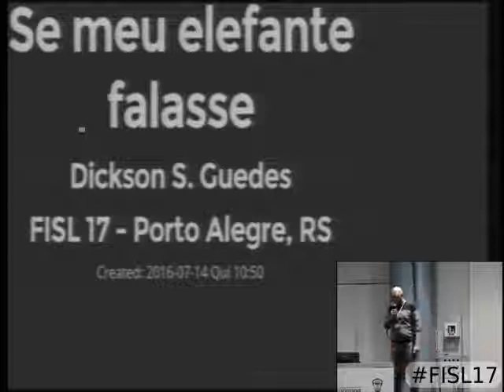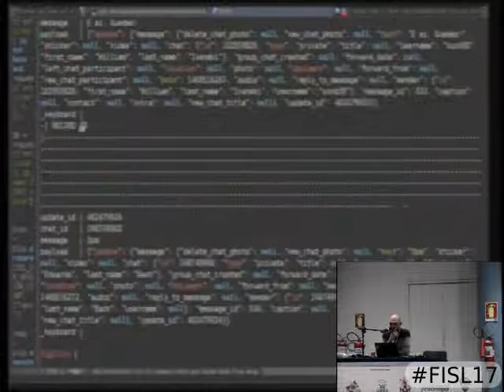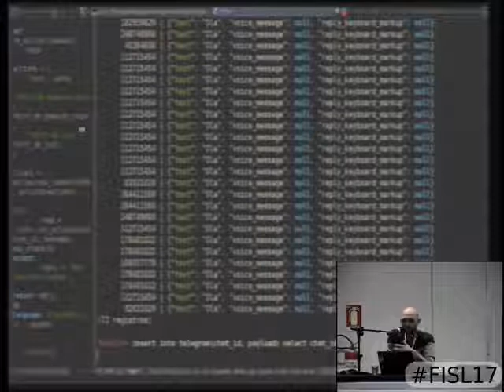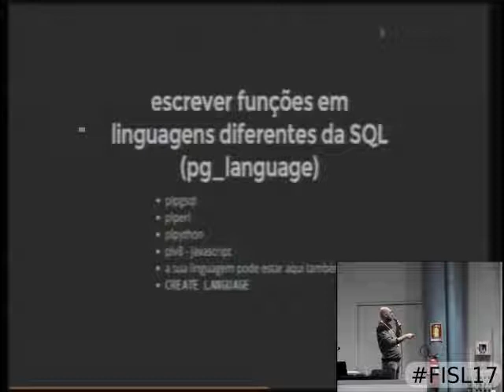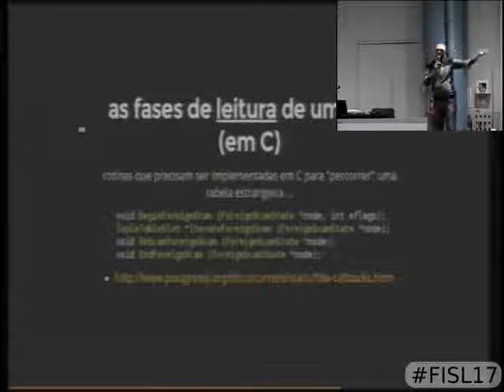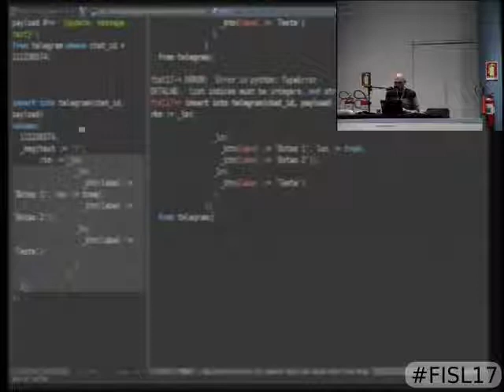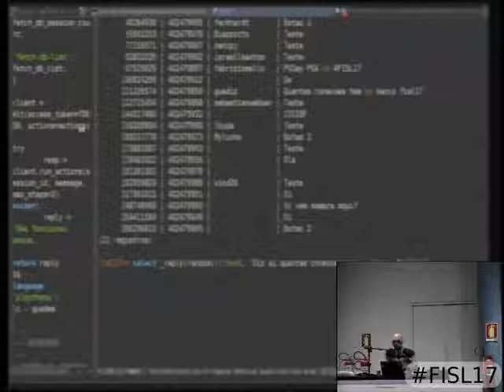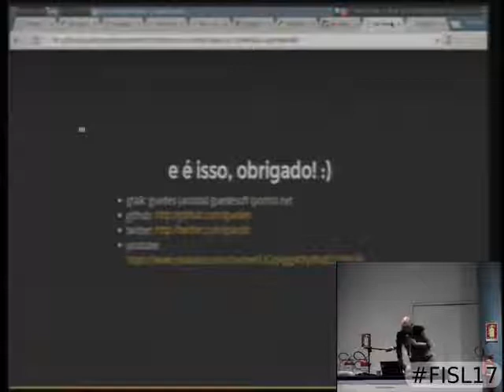Como eu criei um Bot do Telegram dentro do PostgreSQL?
Se meu Elefante falasse foi uma palestra ministrada no PGDay Curitiba 2016 na CELEPAR e também no FISL17.

Nesta palestra demonstro como fazer o PostgreSQL falar conosco criando um bot para o Telegram através de Foreign Data Wrappers, Python e devaneios.

- PostgreSQL
- FDW
- Multcorn
- Python
- SQL
- Bot